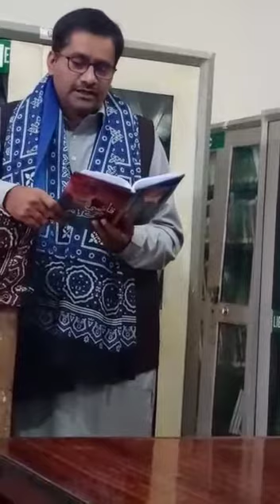9 February 2020